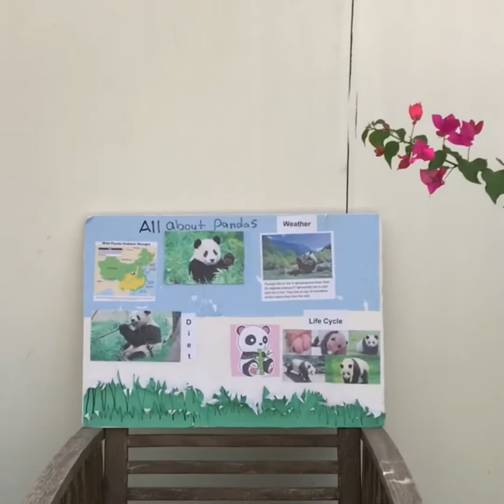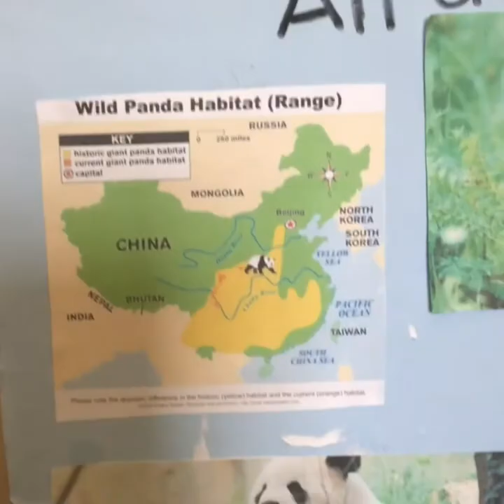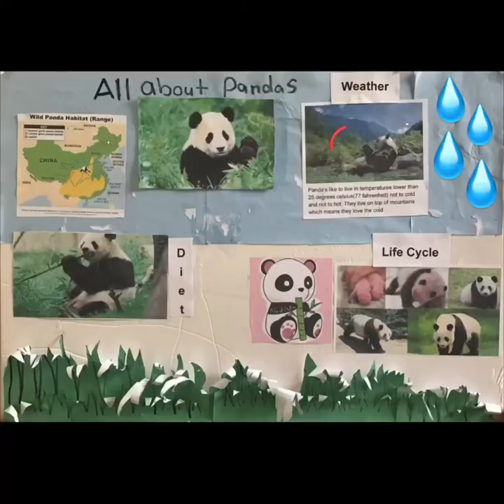Nadia’s Documentaries cutePanda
All about